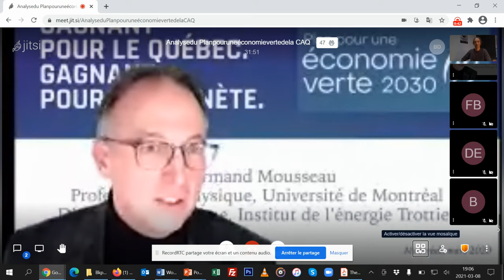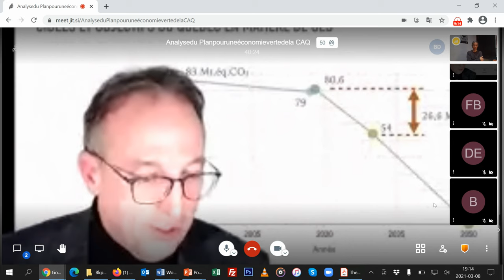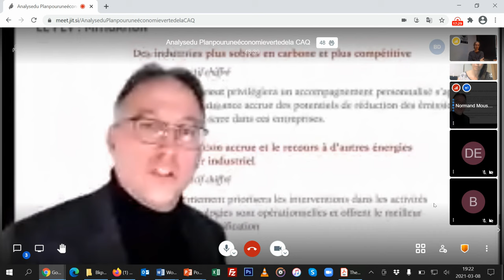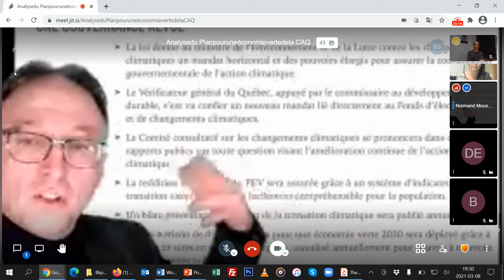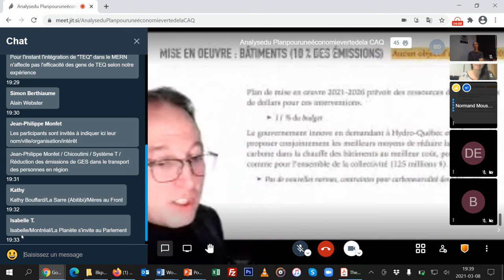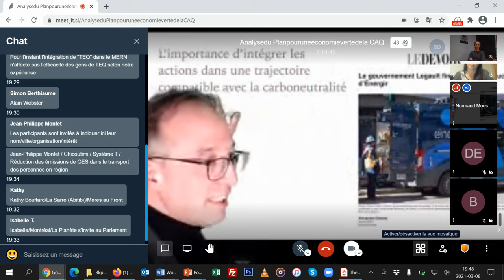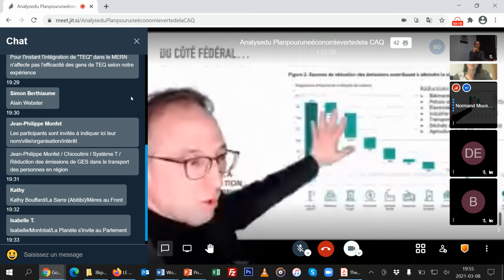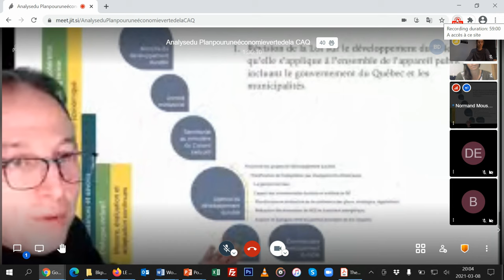Analyse du Plan pour une économie verte de la CAQ. (1 de 2)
Présentation faite dans le cadre du cours Urgence climatique et transition sociale-environnementale, de l'UPop Montréal

En novembre 2020, le gouvernement du Québec a dévoilé son Plan pour une économie verte 2030, une politique-cadre d’électrification et de lutte contre les changements climatiques, ainsi que le plan de mise en oeuvre 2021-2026. Ce plan a été fortement critiqué pour son manque d’ambition par de nombreuses associations, dont les groupes environnementaux, des syndicats (CSN, SCFP) et les partis d’oppositions.

Cette séance vise à examiner en profondeur le plan présenté par la CAQ, afin de prendre connaissance et de décortiquer son contenu, d’en constater ses aspects positifs et ses lacunes ainsi que de soulever les modifications qu’il serait souhaitable d’y apporter.

Séance donnée par Normand Mousseau

(désolé pour la mauvaise qualité de l'enregistrement... on fait ce qu'on peut avec les ressources qu'on a dans cette période difficile)